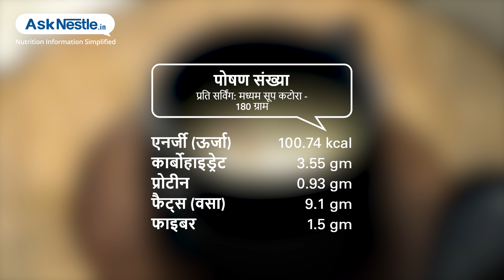हरी मटर और पुदीना सूप | स्वस्थ भोजन व्यंजन | Ask Nestlé Hindi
यह पुदीना हरा मटर का सूप पेट भरने वाला और प्रोटीन और फाइबर का भी अच्छा स्रोत है जो पाचन में मदद करता है |.